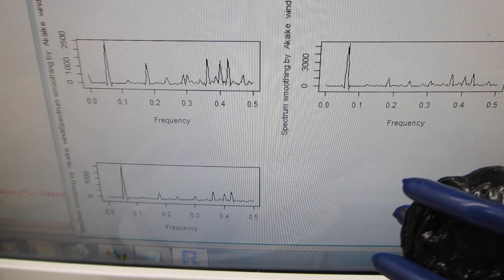樹脂容器を利用した、メガヘルツの超音波システム（超音波システム研究所）